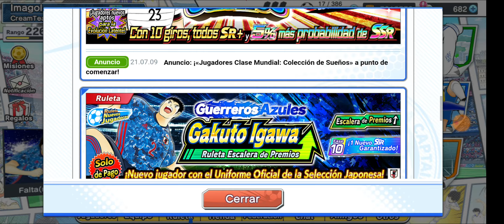ANÁLISIS: NUEVO BANNER JAPO Y VIENE TEIGERBRAND DREAMCOLLECTION!! EL EQUIPO ALEMAN ES IMPARABLE!!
Comprar Cuentas Fresh Baratas (Decid que vais de parte de Disousa en Español):